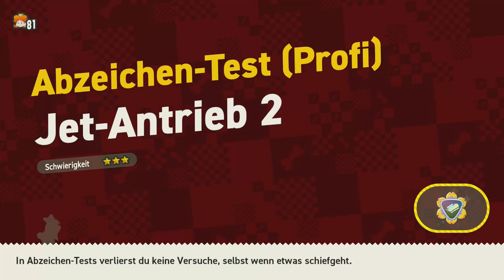Super Mario Bros. Wonder - Magma-Tiefen - Abzeichen-Test (Profi) - Jet-Antrieb 2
Welt: W6 (Magma-Tiefen)
Wundersamen: 1
10er-Blumenmünzen: 3
Schwierigkeit: ★★★